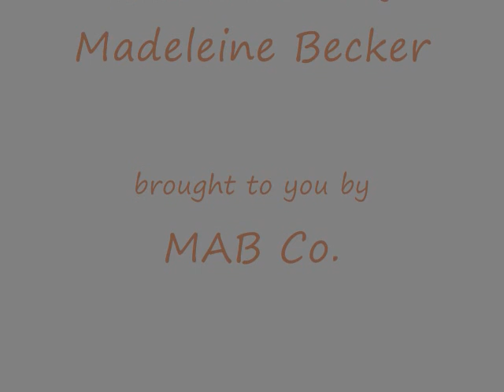Sealy Music Video